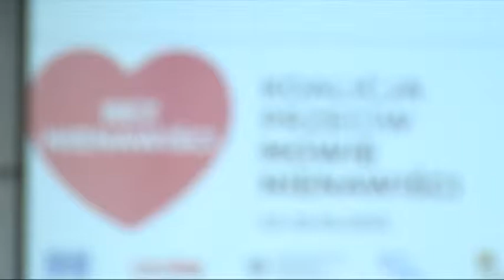Koalicja przeciw mowie nienawiści - Michał Boni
Michał Boni - Minister Administracji i Cyfryzacji